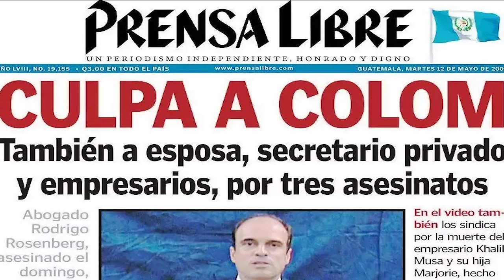¡Increíble Giro En Caso Karla Fitch! ¡Todo Fue Por Un Amor Platónico: Faride Lo Sabía Y No Habló!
Johanna Madera, condenada a tres años de prisión por suplantación de identidad de Karla Fitch, extorsión y chantaje. La sentencia incluye el pago de cinco millones de pesos al Colegio Mundo Creativo Montessori y un millón de pesos adicionales por daños y perjuicios a favor de Karla Fitch

3,500 por hora. Grabación a 1080. Entrega de material editado.

• 25,000. Formato básico. 40,000 formato cinema.  60,000 formato full cinema.

5,000 por cada video no mayor a 2 minutos.